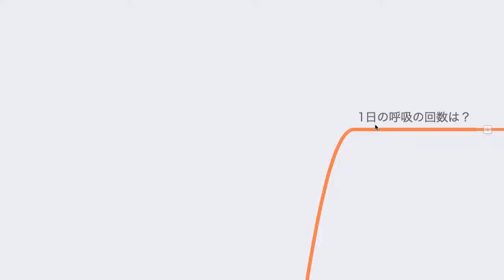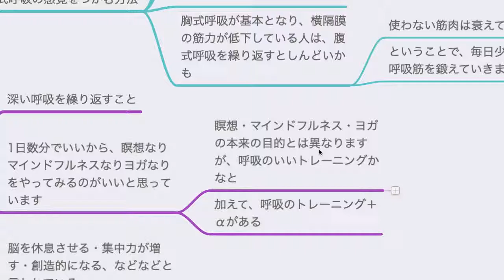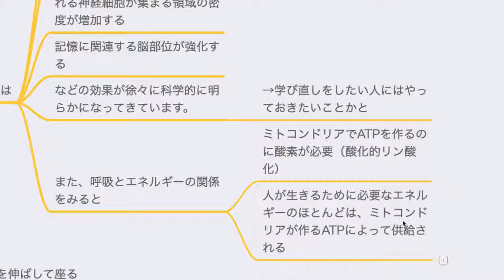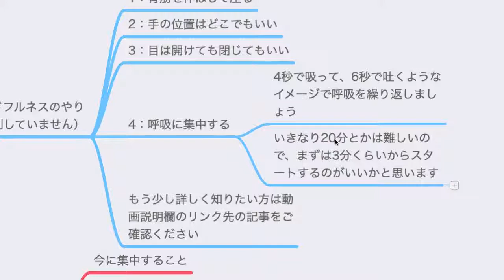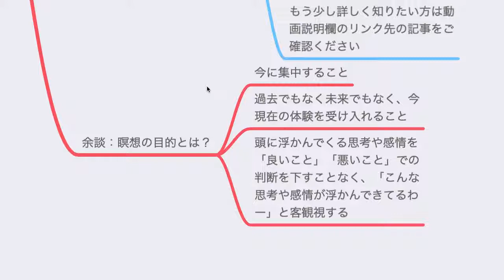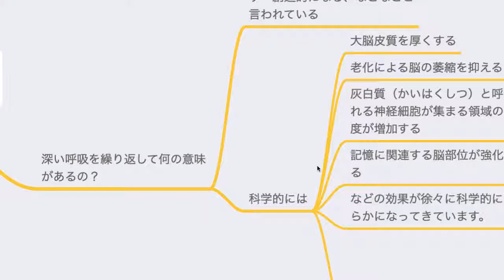＃8 体の土台を作ろう〜呼吸編〜【まったり学び直し教室】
瞑想・マインドフルネス関連本を20冊以上読んだのでまとめてみた↓

使用しているマイク『Shure MV51』
使用しているパソコン『Mac mini』